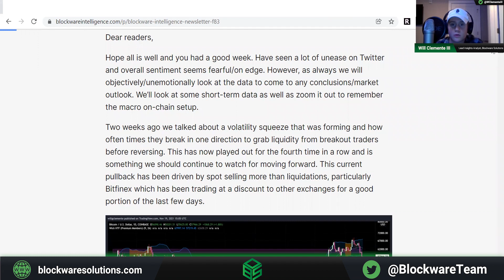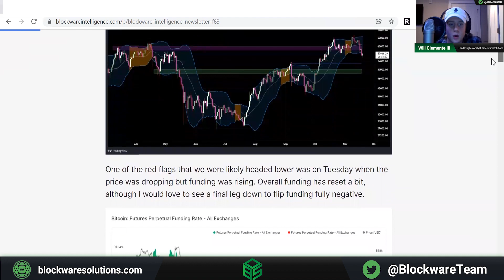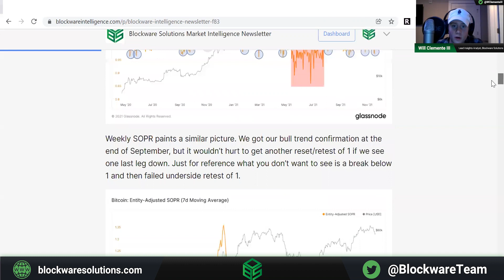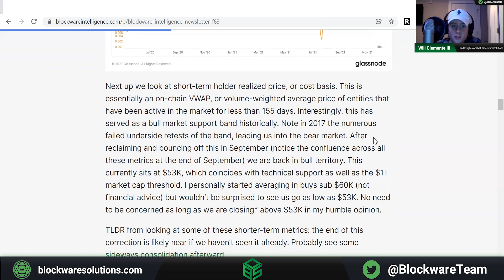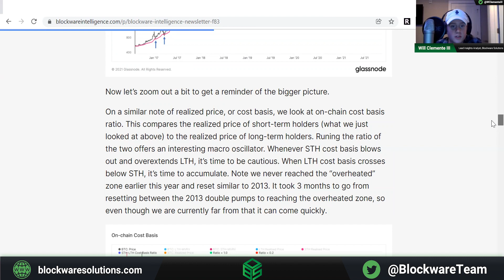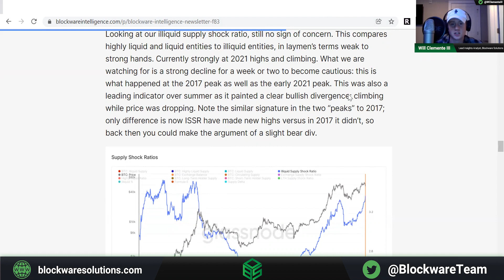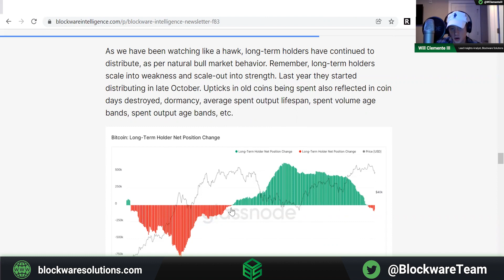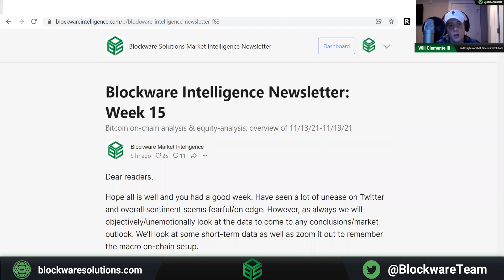Blockware Intelligence Market Overview: Week 15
Here, the Blockware Solutions Team takes you through a video walk-through of our tenth Blockware Intelligence Newsletter, led by Will Clemente III We cover this week's (11/13/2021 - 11/20/2021) on-chain analysis and feature an analysis of Bitcoin Equities.